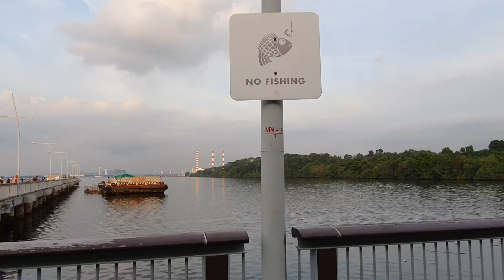BBQ Seafood tasting at Rasa Istimewa Restaurant, Woodlands WaterFront